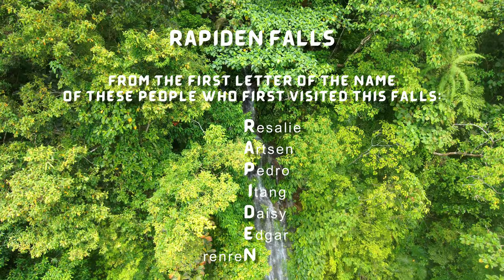Philippines: DISCOVERING FALLS❓🥰Chasing Waterfalls RAPIDEN Lagonoy Camarines Sur | Filipino Vlog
Ordinary people, extra-ordinary fears, extra-ordinary challenge... Ordinary Filipinas, were challenge to try extra-ordinary 10km trekking/discovering remote waterfalls and overcome their Entomophobia and Bdellophobia fears.

Panoorin kung paano nakatuklas ng tatlong bagong talon ang ating mga guest adventurers sa episode na ito. Ginalugad ng ating mga bida ang bayan ng Lagonoy, Camarines Sur upang mag discover ng mga bagong waterfalls sa liblib na kagubatan. Iba't ibang thrililng adventure ang kanilang naranasan sa pagtahak sa mapanganib at madawag na landas patungo sa mga nasabing talon.

Our adventurers challenge themselves to discover the hidden remote falls of Lagonoy Camarines Sur.  Watch as we get to discover three hidden falls, which are now named Clyde & Mandy twin falls and the tall Rapiden falls.

A YouTube original series about a geek, who travels the world and challenge ordinary individuals, to try activities they haven't done to overcome their fears. While also spreading awareness to preserve the environment, exploring nature and making a documentary about it.
This episode talks about Philippine waterfalls.

this is an adventure vlog philippines, that talks how to become a solo travel philippines. A travel adventure documentary among other things. Places to visit in philippines is highlighted on each video series, using manila travel guide. BAckpacking philippines is another topic when talking about philippines backpacking vlog.